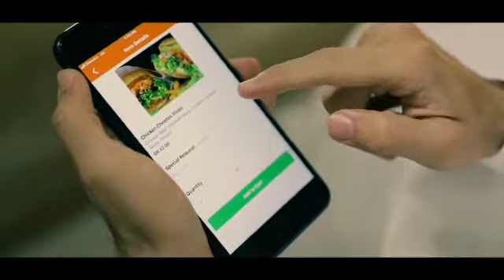Best Burger in Qatar [ SALT BURGER ] enjoy the simple things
lifestyle, food delivery to your home thinking of Burger think of SALT BURGER